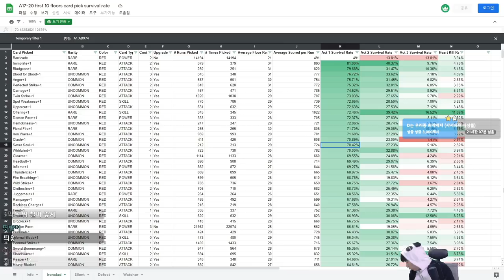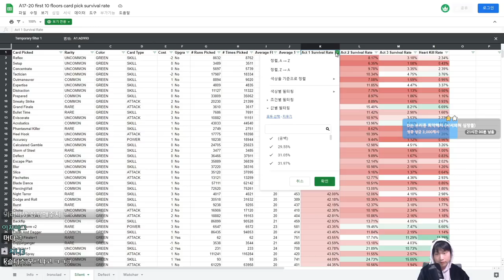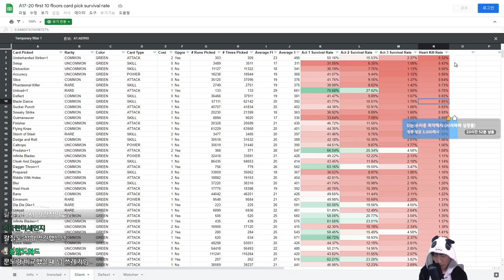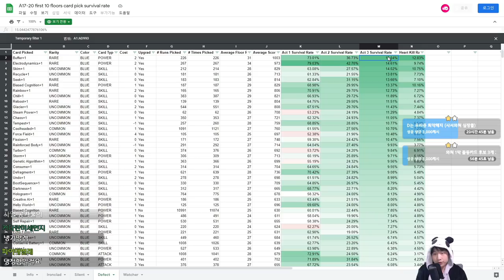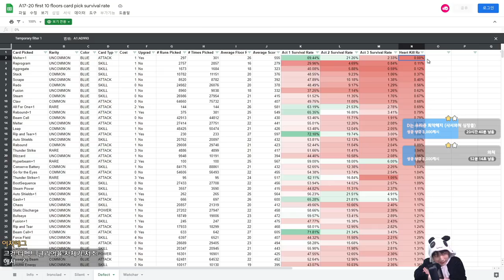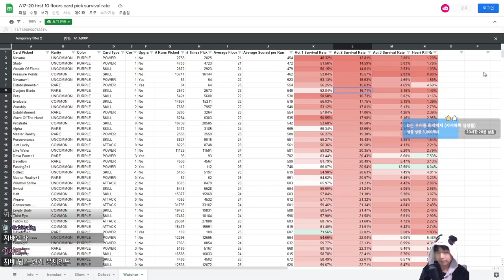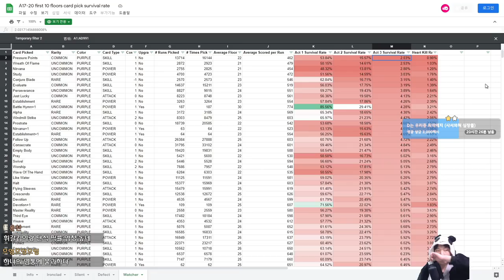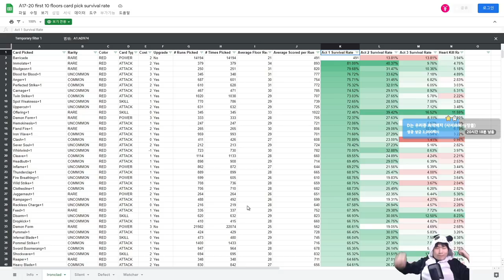어떤 카드가 좋은 카드인가 {Slay the Spire} {슬레이 더 스파이어}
10층 안에 집은 카드의 승률을 나타낸 표입니다.